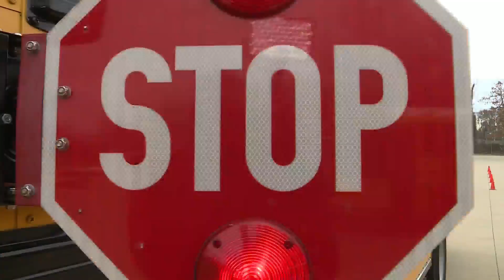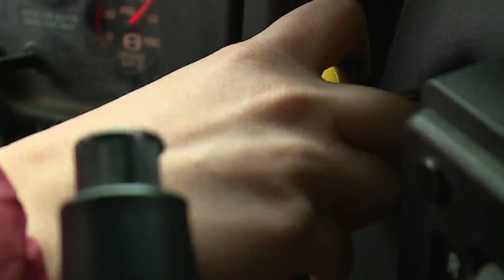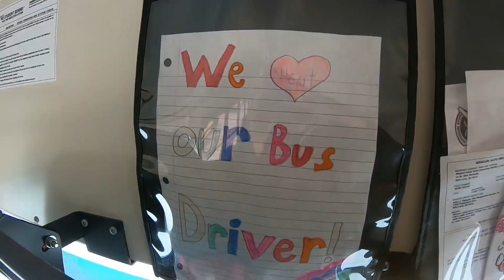Schools Deal with Bus Driver Shortage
SCHOOLS ACROSS THE SAINT LOUIS AREA ARE STILL DEALING WITH PROBLEMS THEY'VE HAD SINCE THE PANDEMIC --- A SHORTAGE OF BUS DRIVERS. NOW DISTRICTS ARE TRYING TO THINK OUTSIDE THE BOX TO RECRUIT – EVEN PUTTING FOX 2'S AMELIA MUGAVERO BEHIND THE WHEEL TO SHOW HOW EASY THE TRAINING REALLY IS.